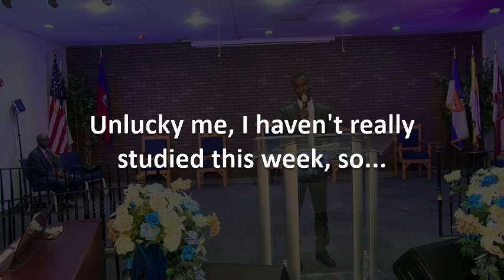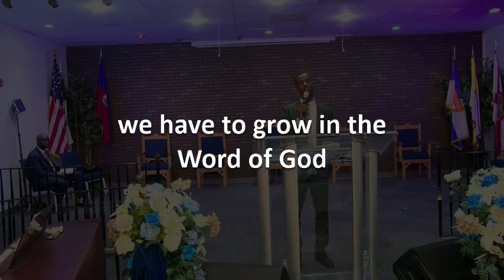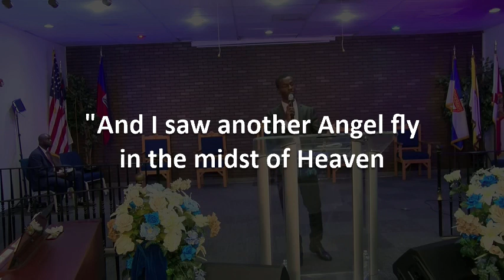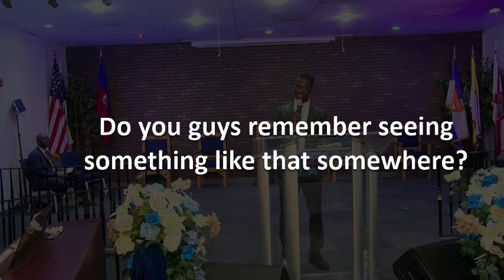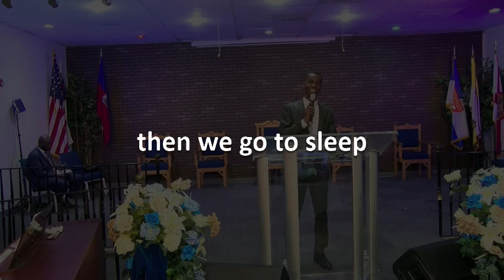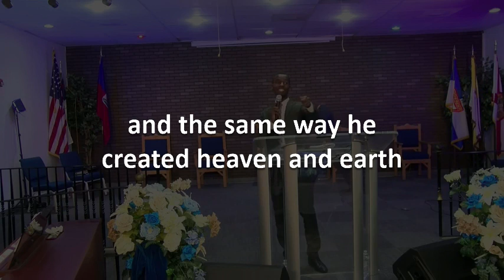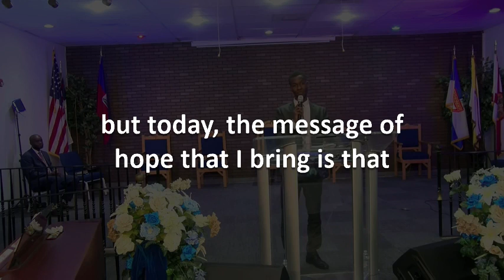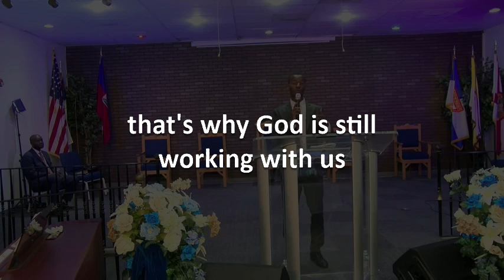Yon Memoryal Kreyasyon (se pa yon tutorial)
Sa a se pa yon tutorial, se yon sujè ke m te jwenn chans pou m devlope... e ke m ta vle pataje avè nou.

Pou sa nan nou ki pat konnen, mwen se yon kwayan nan prensip biblik yo... e m toujou ap priye Bondye pou l ouvri zye m plis pou m wè plis verite pandan map etidye pawòl li.

Donk, mwen pa selebre yon seri de tradisyon Legliz, tankou... Nwèl, Pak, Sen Valanten, Sèvis jou Dimanch... ak anpil lòt. Men, mwen toujou eseye aplike prensip Bondye montre m nan Bib la toutotan Bondye banm fòs pou m fè sa.
Menm si m pa wè pyès lòt moun fèl...
Menm si moun ki mache nan menm Legliz avèm pa fèl...
Menm si moun ki ret nan menm kay, ou ki sot nan menm vant avè m pa fèl...

M espere ke wap gade videyo sa a avèk yon kè Louvri menm jan avè m, pou kèlkeswa sa vwa Bondye ta di w, pou w obeyi.

Mwen, m kwè ke yon gwo kote ke vwa Bondye pale, se nan Labib... e menm jan Ezayi 8:20 dil la, nenpòt moun ki di yon Bagay ki pa an akò a Labib, se paske l pa gen limyè nan li (kit le te yon Paran, kit li te yon Pastè, kit li te yon Pwofesè).

Nou gen Etud Biblik nou fè tou pandan semèn lan, jus tèks nou epi di n ou enterese... konsa nou va pataje ide yonn ak lòt ansanm.

BONDYE BENIW!